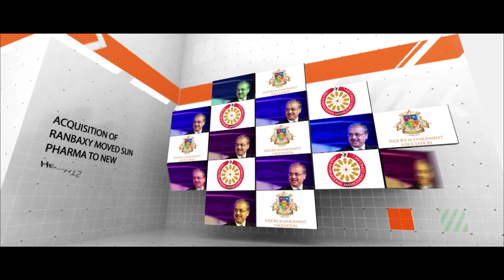Mr Dilip Shanghvi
Mr. Dilip Shanghvi, MD - Sun Pharmaceutical Industries Ltd. awarded with "IMA Lifetime Outstanding Achievement Award"